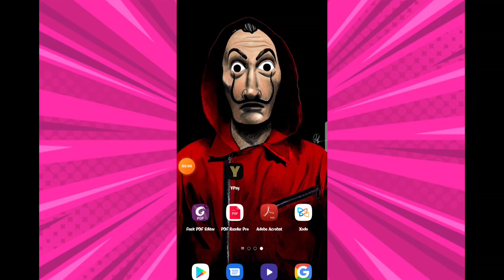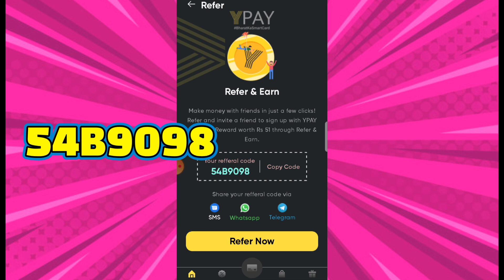Ypay Refferal Code | Ypay Refer And Earn | Ypay Referrals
Ypay Refferal code
Ypay refer and earn
Ypay refer code
Ypay get 51 rs free
Get 51 rs free ypay
Free 51 rs In Ypay App
Refferal code ypay
Refferal code ypay app
Ypay app Refferal codes
Refferal codes ypay
Ypay refer and earn codes
Ypay app Referrals
Refferal in Ypay
Ypay referal code
Referal code in ypay
Ypay app referal